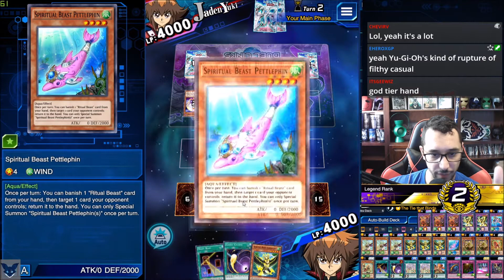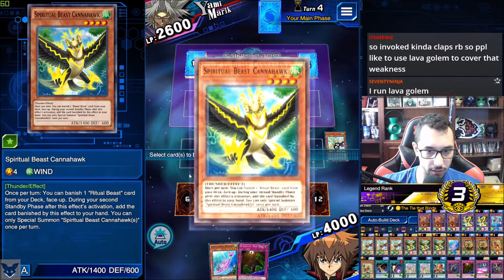Learning Ritual Beasts on the Ladder [Yu-Gi-Oh: Duel Links]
This is footage from my 2 hours of learning how to play Ritual Beasts. I had a lot of time outs while learning, but I also had a lot of "claps." I think I am getting the basics of the deck down, still not figured out the master plays and still have no idea how to properly use any of the two spells. Let me know what I can improve on and what I can do better.